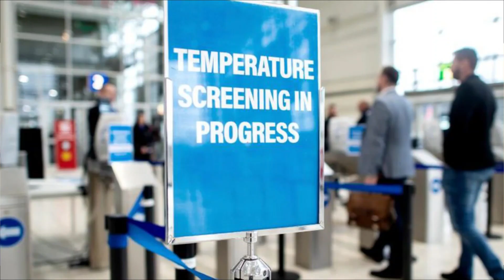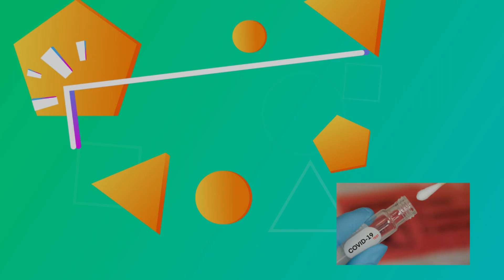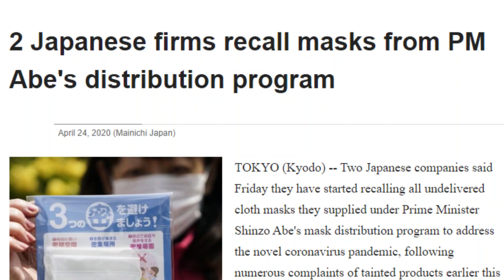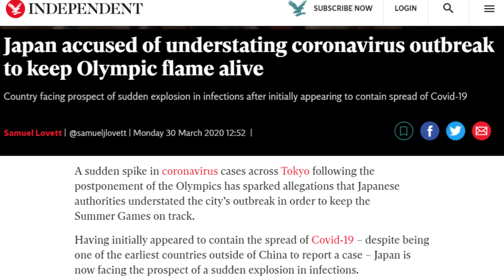Thoughts Surrounding Corona Virus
My friend from Zambia talks about when he thought he had the corona virus, his experience taking the test and other related issues.